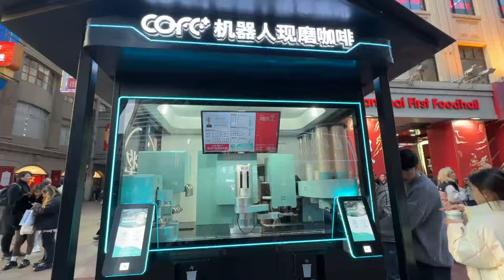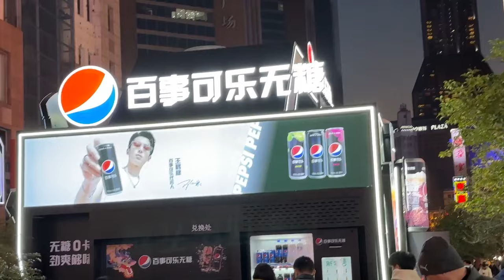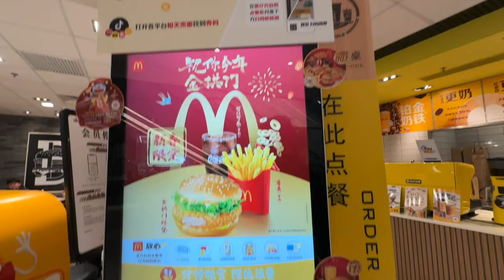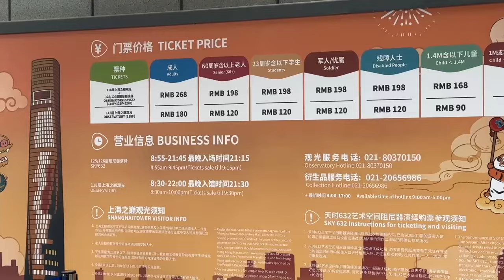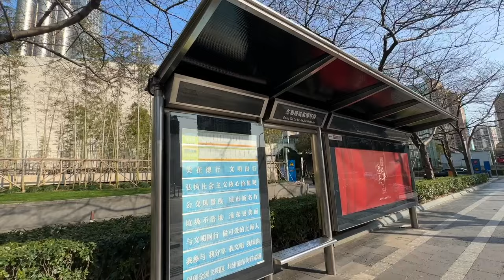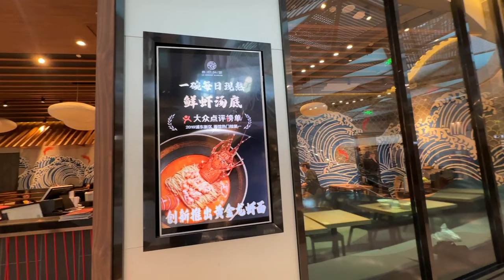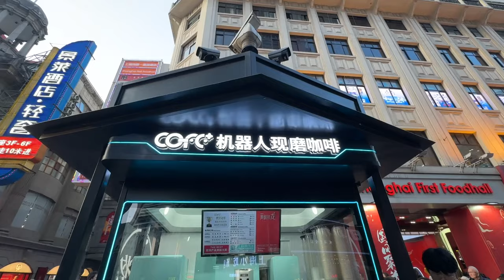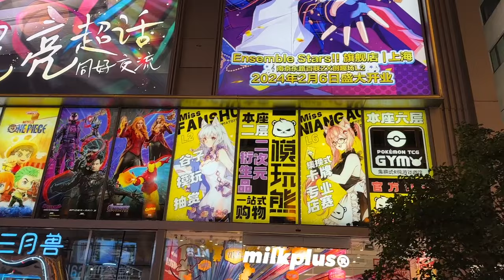How expensive is Shanghai , China in 2024 ? | China’s New Infrastructure SHOCKED ME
This Vlog showcase the China’s New Infrastructure which I was unaware of.
It’s surprising to see a country progressing  to this extent in just 25 years. Enjoy the Vlog.